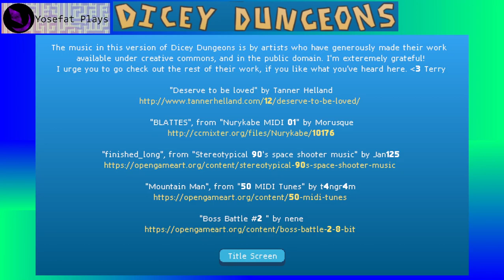Dicey Dungeon v0.9 (2018) - Playthrough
Aun que solo es un Alpha, Dicey Dungeon es un juego bastante entretenido que desde el inicio ofrece modos muy diferentes de juego dependiendo de la clase de personaje que uno elija. Me alegra ver que este juego eventualmente se transformo en un juego completo que espero darme el tiempo de jugar en algun momento pero queria aprovechar que el alpha esta gratis disponible para problarlo y mostrarlo.

El juego se basa en el concepto de creación de masos, juegos tipicos donde formas una baraja y con ello vas completando desarios, mejorando las cartas y cambiando las estrategias dependiendo de lo que tengas adelante. Lo que diferencia ha este juego de otros del genero es que en lugar de cartas tenemos dados y equipos, los cuales tenemos que estar administrando para poder llegar lejos en el juego, aun que cada personaje tiene habilidades especiales para manipular los dados como el luchador que puede rerolear dados y cambiar el numero en una unidad de distancia.

Algo curioso del juego es que cada vez es ligeramente diferente conocido como genero de Rogelike, aun que una buena estrategia puede buscarse si se conoce un poco las mecanicas del juego y la clase de enemigos que esperas encontrar.

Eso si, solo lo he podido pasar con el luchador, aun que no me he dado el tiempo de probar bien todos los personajes o aprender a jugarlos.